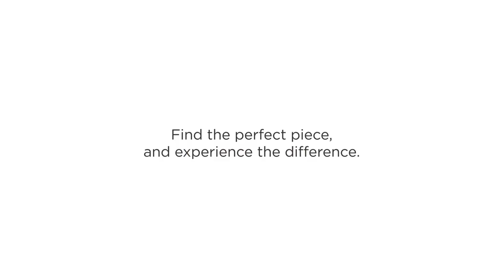Andy Warhol Giant Panda, from Endangered Species, 1983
Created in 1983 as a part of the Endangered Species Series, this screenprint is hand-signed by Andy Warhol (Pennsylvania, 1928 - New York, 1987) in pencil in lower left. Printed by Rupert Jasen Smith, New York; published by Ronald Feldman Fine Arts Inc., New York.